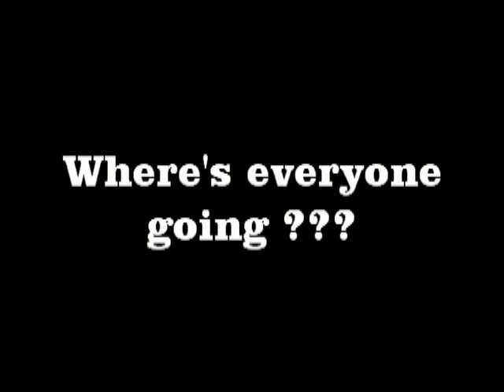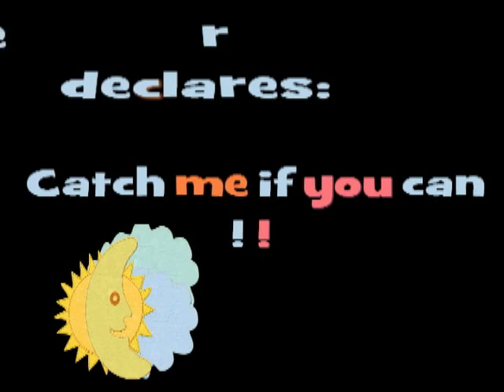BRIDGER BOWMAN.mp4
Bridger, Roxana Bowman's English Springer Spaniel just wants to have fun. Roxana gladly accommodates by taking Bridger to the Doggie Fun Zone where Bridger whirls around the course like a pro. Is this 'way cool fun' or what ? Hey, Bridger, its GO TIME !